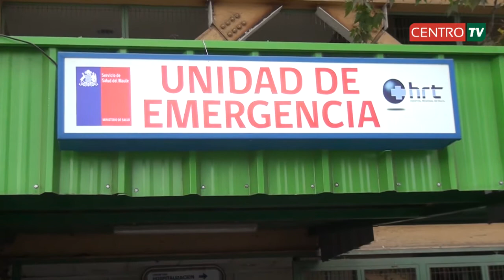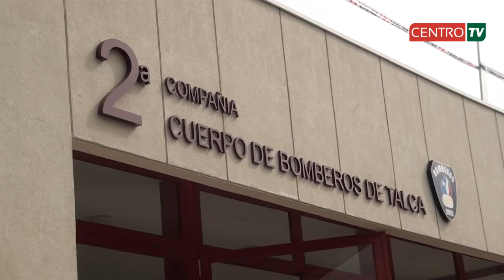NOTICIAS CENTRO TV sábado 20 de abril.